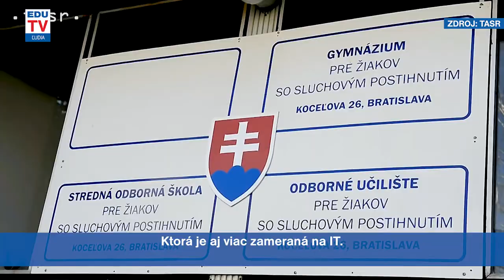Milena Fabšičová - tlmočníčka posunkového jazyka.